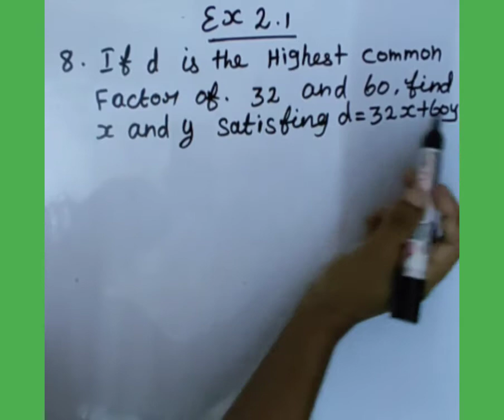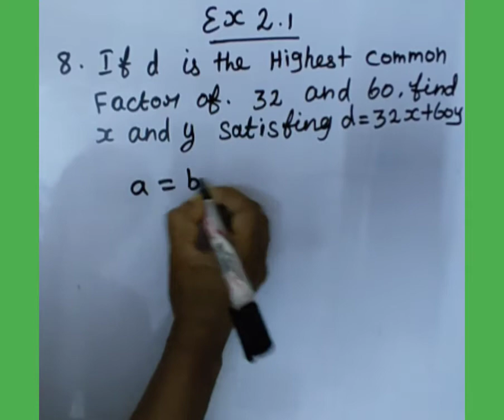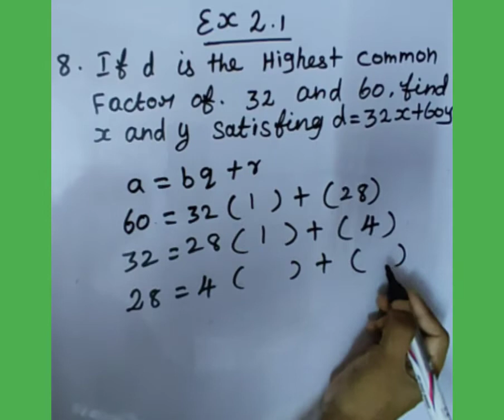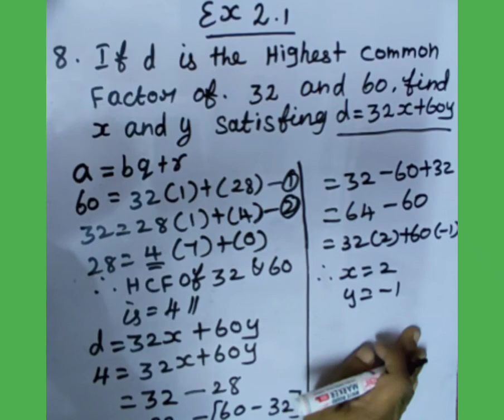TN samacheer 10 maths ex 2.1_8th sum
dear children I could not regularly post videos fast because I was taking online tuition.So let me know in the comments if you need to put any exercise sum definitely I will post the video.thanks for watching 💞💞💞 keep watching and be blessed every day 💞💞💞 God bless you 💞💞💞.